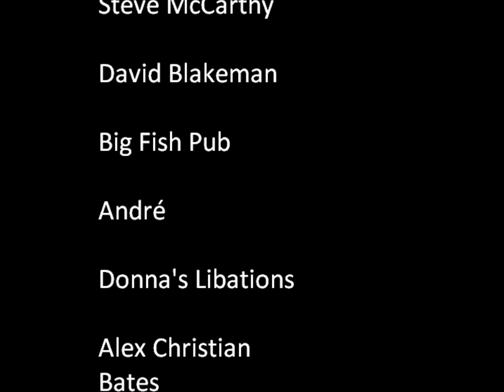You Lost Me At Cortez- Bathyscaphe